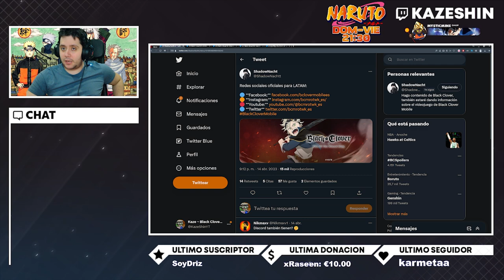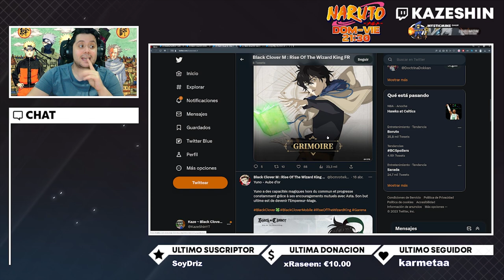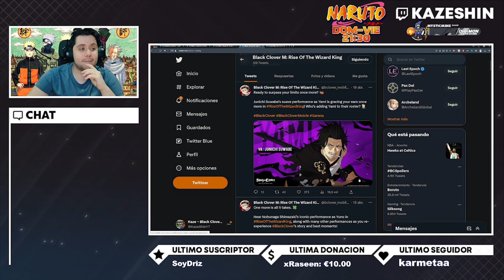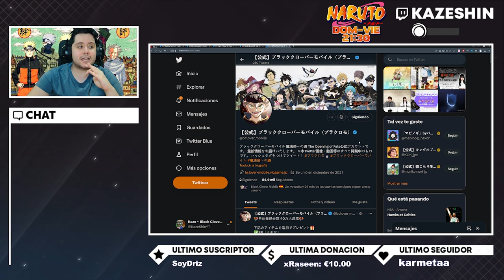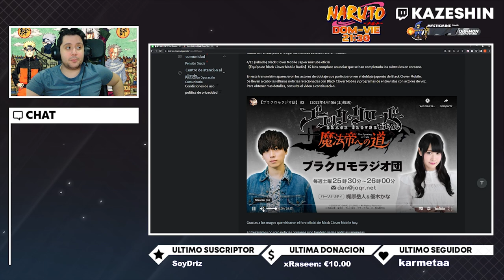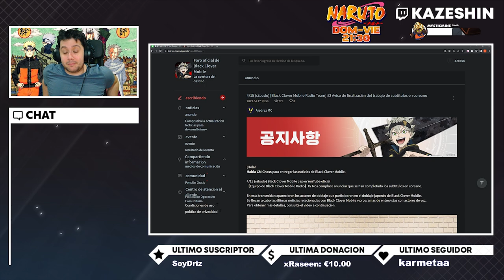EL PRE REGISTRO EN SUS ETAPAS FINALES! YA TENEMOS A MIMOSA AL EMPEZAR EN BLACK CLOVER MOBILE!